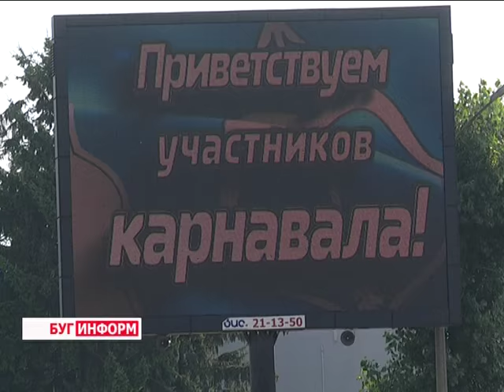2016-08-02 г. Брест. Карнавал «Золотая мельница». Новости на Буг-ТВ.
Журналист В. Драгобецкая Оператор Э. Бакунович Ю. Киндин
К этому грандиозному событию готовились, без преувеличения, целый год: продумывали программу, собирали участников, репетировали и волновались вплоть до последнего дня. Всё это о нём - втором Брестском карнавале – главном «украшении» Дня Города - 2016. Зажигательные ритмы латино, танцоры в умопомрачительных костюмах, акробаты, гимнасты и роллеры – шествие под бразильскую музыку стало, пожалуй, лучшим подарком на День Рождения для Бреста и для его жителей. О празднике эмоций и красок - смотрите в сюжете.